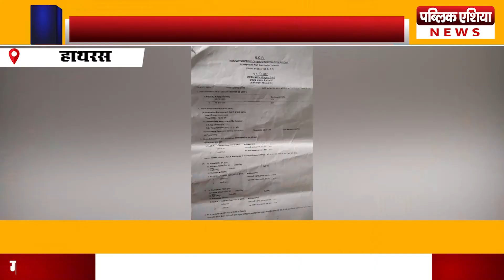Hathras : जमीन के बंटवारे के बाद कब्जा लेने के लिए दर दर भटक रहा फौजी का परिवार।